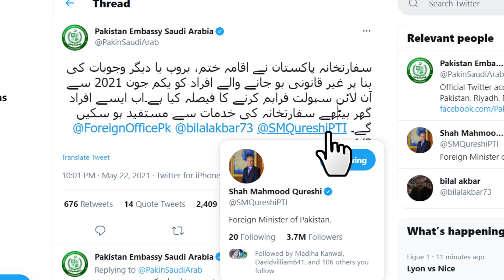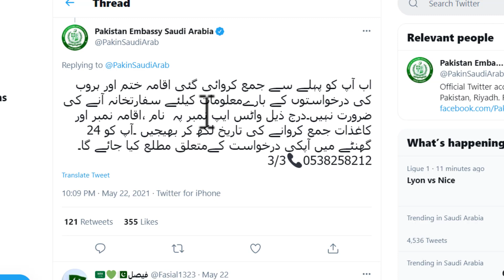pakistan embassy saudi arabia I pakistan embassy in saudi arabia contact number